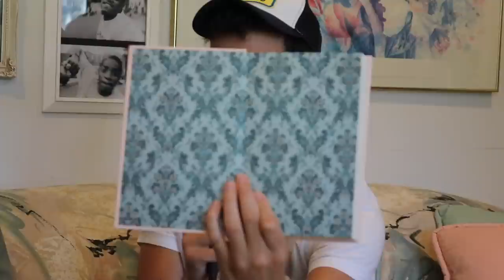my friend Connor Franta :)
Connor Franta talks about his new book House Fires, his Europe trip with Matt, and much more!

Matt King or Mike Sheffer